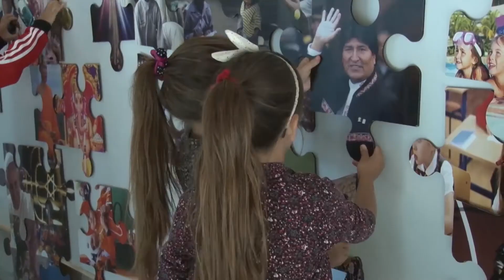NOCHE DE LOS MUSEOS en el MAR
Jueves 22 de enero, de 18hs a 2 am.
Espectáculos en vivo. Visitas guiadas.